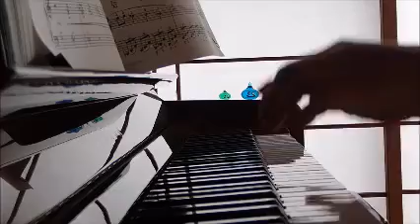Dragon Quest III : Into the Legend そして伝説へ…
Koichi Sugiyama